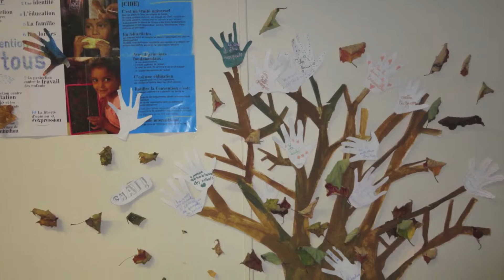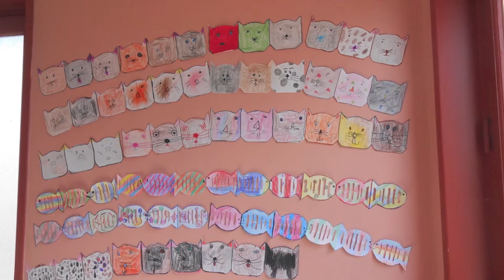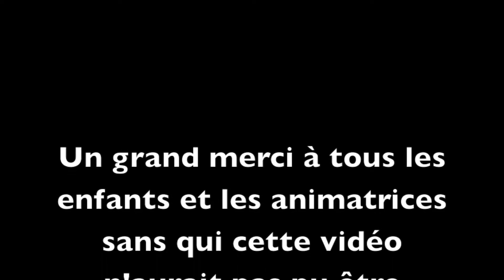Atelier d'accueil 2013/2014 en images